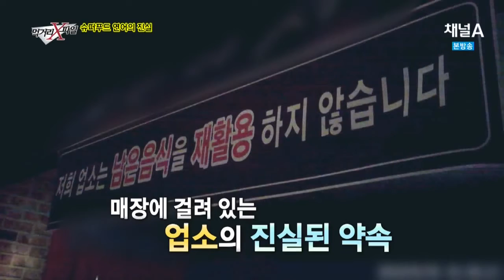고급 식재료 연어, 어떻게 무한리필이 가능할까?_채널A_먹거리X파일 196회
먹거리X파일 고급 식재료 연어, 어떻게 무한리필이 가능할까? 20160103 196회 채널A

# 슈퍼푸드 연어의 진실
고급식재료로 알려진 ‘生’연어를 저렴한 가격에 무제한 제공할 수 있는 이유가 궁금하다! 정말 무한리필 연어에는 꼼수가 숨겨져 있는 걸까? 취재 중 밝혀진 세계10대 건강식품 ‘연어’에 숨겨진 충격적인 진실

# ‘팡가시우스’를 아시나요?
바다생선이 아닌 민물고기가 회로 쓰인다? 최근, 프랜차이즈 초밥뷔페는 물론 예식장, 돌잔치, 각종 해산물 뷔페와 일부 선술집에 낯선 생선이 나타났다! 이름도 낯선 팡가시우스 우리는 어떻게 먹고 있었던 걸까?

매주 일요일 밤 9시 40분 ‘먹거리X파일’